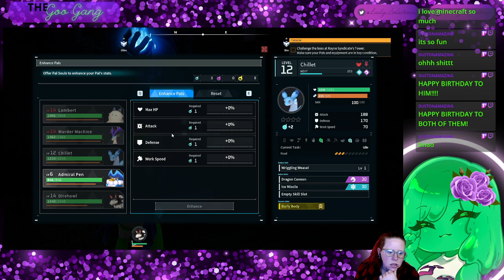Come tour Casa de la Goo with me as we arm our monkeys with guns! Palworld Playthru VOD #3